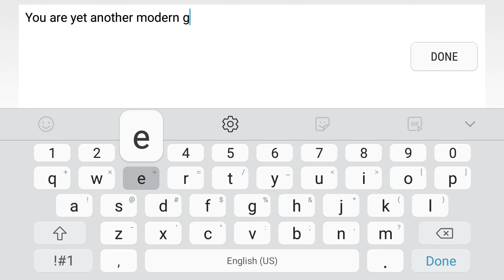[GD 2.11] Steep - RNBW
Rnbw, like Fonter, is another one of those modern gems who always brings forth something creative to the table, while maintaining a simple, yet well-cleaned style. There is a certain charm to Rnbw's levels, but I dont know what it is. Maybe it's the chill yet fun gameplay, maybe it's the vibey songs, maybe its the unique concepts, or, more than likely the case, all three. Nonetheless, Rnbw never ceases to impress me. I think this will get epic, given there is fun and sightreadable gameplay, very minimum lag, and unique feels. I'd send this for 6 stars featured.

ID: 62197154

P.S. My bae made le thumbnail. Give that gay foxxo some love, but not too much, He's mine! 💜🐺💜

My Discord Tag:
OptaWolfGD#0206

My Username:
OptaWolfGD